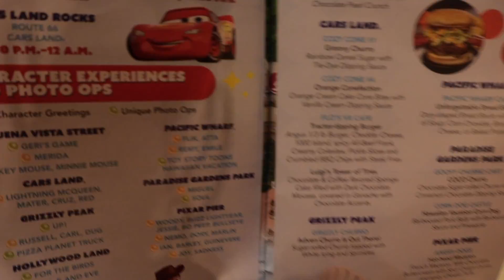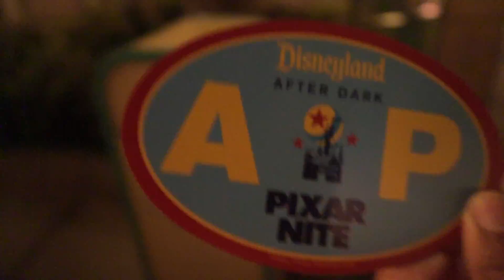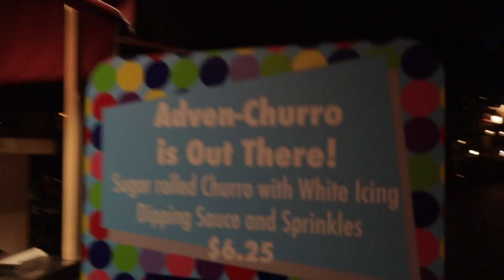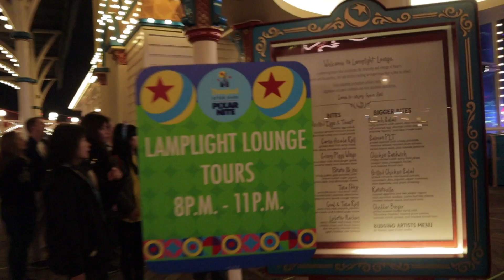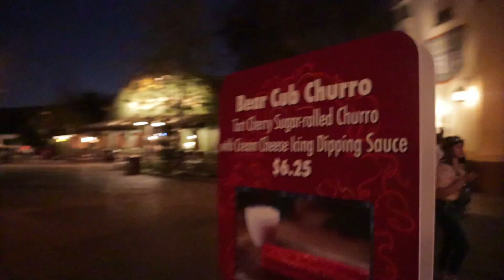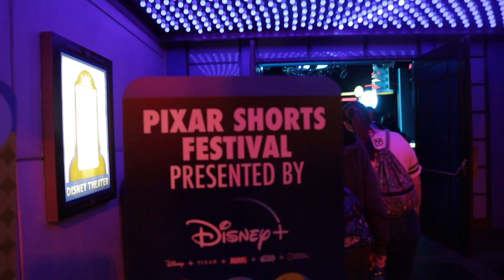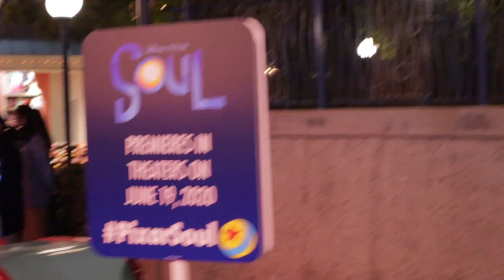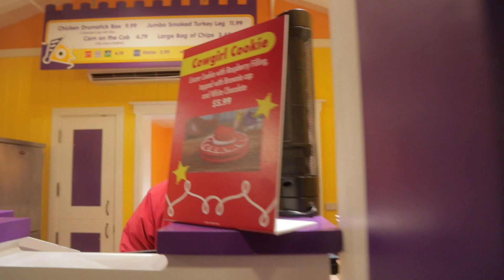PIXAR NITE 2020 at Disneyland After Dark!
Hey Friends! I went to Disneyland After Dark’s FIRST EVER PIXAR NITE and had so much fun!! I tried some of the treats, went to the dance parties, saw some rare characters, and participated in Edna Mode’s Fashion Show. Join me as we party the PIXAR NITE away!!!